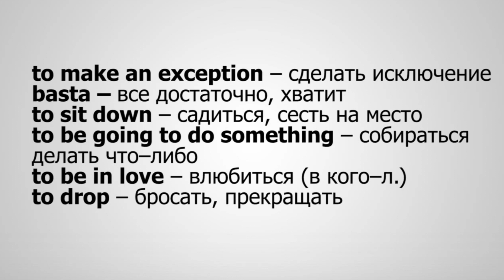Английский по Фильмам. Leon. Диалоги в ресторане. Фильм Леон. Учить Английский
АНГЛИЙСКИЙ ПО ФИЛЬМАМ - 'Леон' / 'Leon: The Professional' на Английском / Учить английский интересно в Школа Джобса! Смотрим Диалог из фильма на английском и Разбираем фразы и грамматические конструкции.